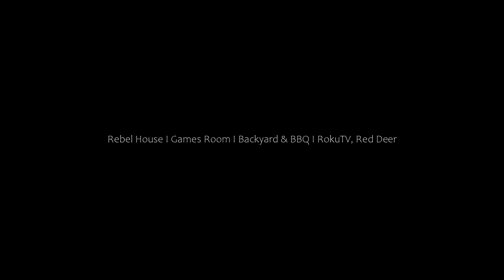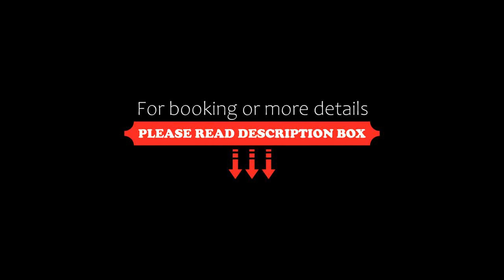Rebel House I Games Room I Backyard & BBQ I RokuTV, Red Deer, Canada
About Property:
Set in Red Deer, Rebel House I Games Room I Backyard & BBQ I RokuTV offers accommodation with a patio and free WiFi.
The holiday home comes with a TV. The holiday home also has a well-equipped kitchen with a fridge, an oven and a dishwasher, as well as a hairdryer.
The nearest airport is Edmonton International Airport, 131 km from the holiday home.
Property Type: Hotel
Address: 73 Addington Drive, T4R 2Z6 Red Deer, Canada
Searching For
1. Rebel House I Games Room I Backyard & BBQ I RokuTV - Red Deer - Canada
2. Rebel House I Games Room I Backyard & BBQ I RokuTV - Red Deer - Canada Address
3. Rebel House I Games Room I Backyard & BBQ I RokuTV - Red Deer - Canada Rooms
4. Rebel House I Games Room I Backyard & BBQ I RokuTV - Red Deer - Canada Amenities
5. Rebel House I Games Room I Backyard & BBQ I RokuTV - Red Deer - Canada Offers and Deals
Audio Credit:
Track Title: Reasons To Hope
Artist: Reed Mathis